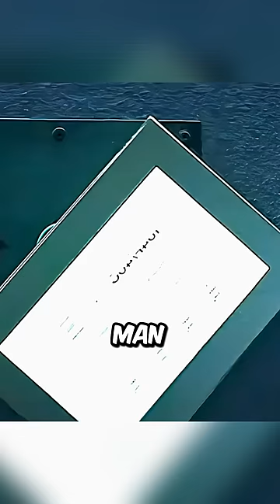Man gets trapped in a luxurious villa